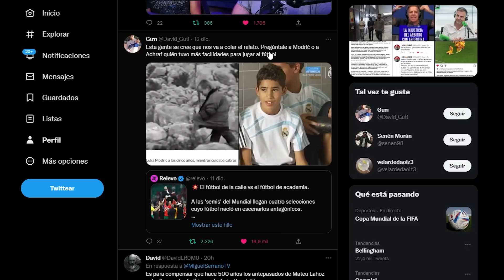¡SE VUELVE LOCO LOCUTOR ARGENTINO CONTRA ESPAÑA! / ESCÁNDALO 'QATARGATE' EURODIPUTADOS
Ojo también a la mejor charla motivacional de Modric con el portero de Croacia. Te lo cuento todo. ¡Dentro vídeo!